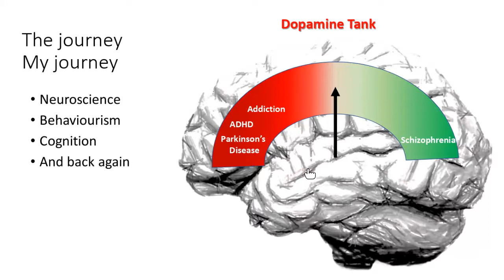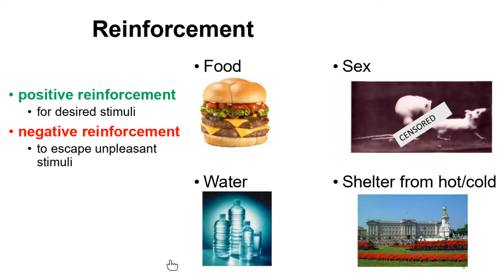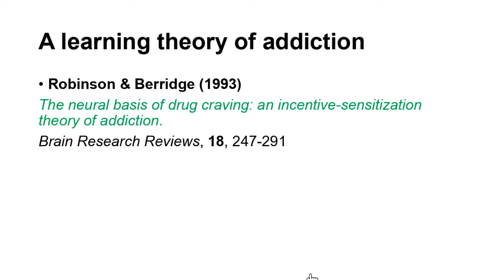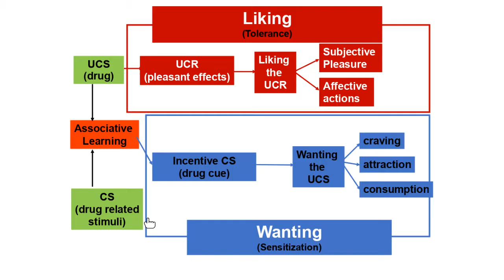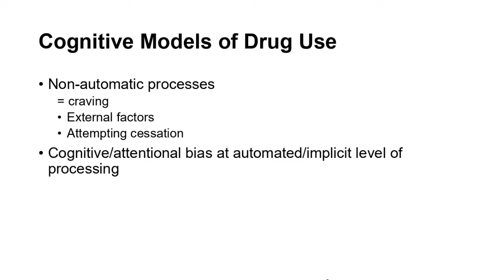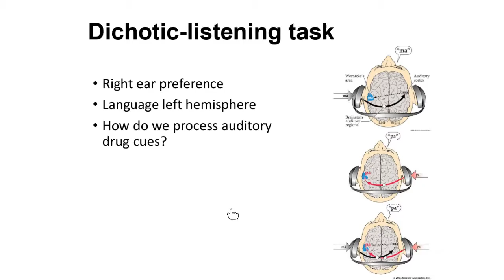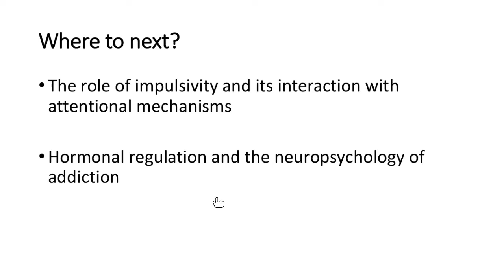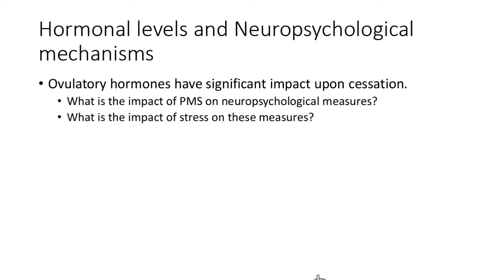Neuropsychology of Addiction: Beyond the Substance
This is a recording of the Centre for Primary Health & Social Care seminar on 'Neuropsychology of Addiction: Beyond the Substance'

14 July 2021

Many neurobiological theories of addiction have identified that drug addiction is subject to learning and the changing in cognitive processing. Many of these theories take their position from animal studies which demonstrate how important environments are in the development, maintenance and relapse of substance use.
From this perspective, we have looked at how information processing that is specific to the drug that is being primarily used is altered as a consequence of repetitive consumption.
This presentation focused on what we have found and where we want to go next.

Speaker: Professor Chris Chandler, Head of Psychology, School of Social Sciences and Professions, London Metropolitan University